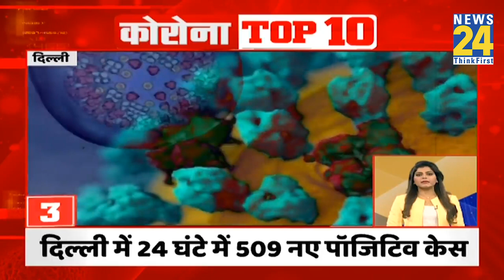Covid-19 देश में तेजी से पैर पसार रहा Corona 24 घंटे में 5000 से ज्यादा नए मामले